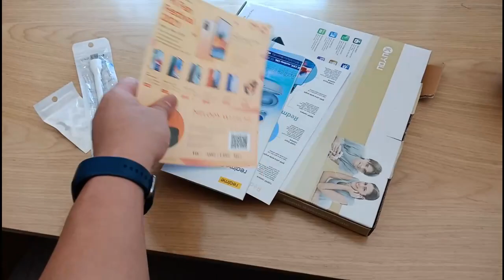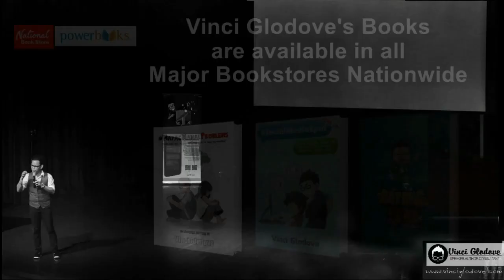Money Tips During This Crisis | InsPERAsyon Serye.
This is my first love, mag share ng mga inspiraitonal at to do list para maimprove ang ating financial situation.